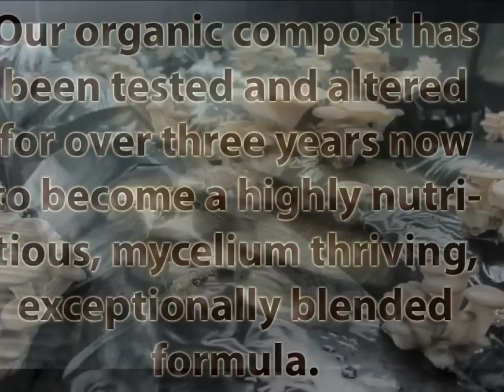Sublicious Farms Blue Oyster Mushroom Time Lapse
Mushroom Time Lapse from Sublicious Farms grown with Organic Compost and spawn

Special thanks to Jon Rose for the sick edit and music!